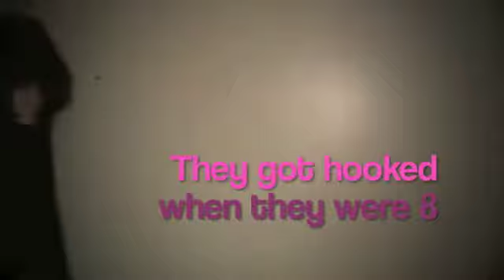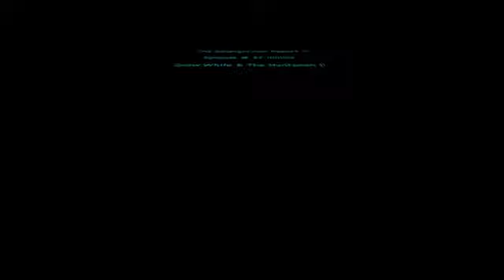The Doomgoryum Report # 37 ! Snow White & The Huntsman !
Okay , okay , okay ! So this isn't exactly Horror ! But is Is Occult ! Witches and Magic ! Hap , Axe & Jimmy think you might want to check out this Episode to get the low down on Snow White ! It was a really good one !